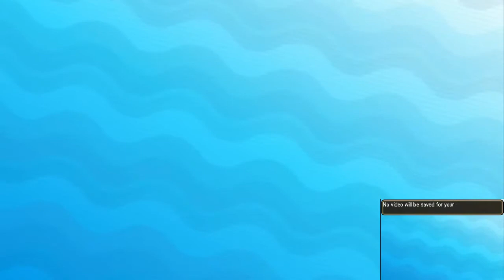Pokemon Sun & Moon Weakness Cup Prep Vs Legendaries: Sign Ups Are Now Open #2